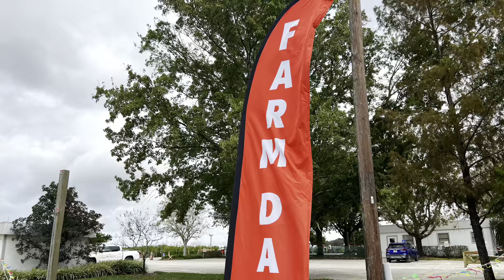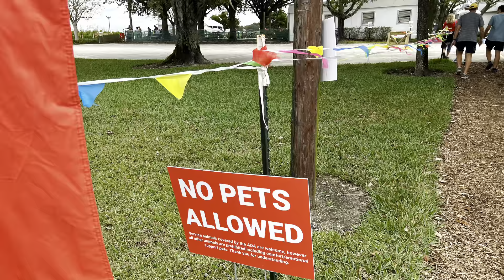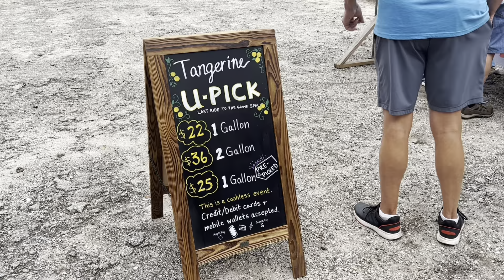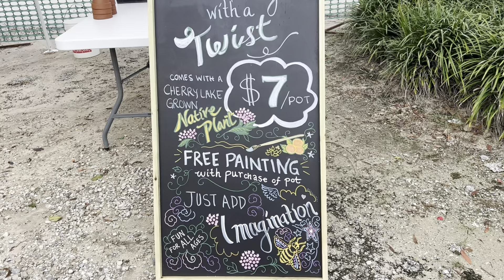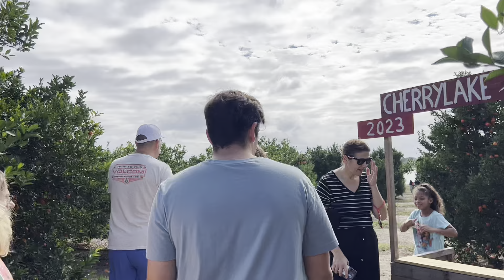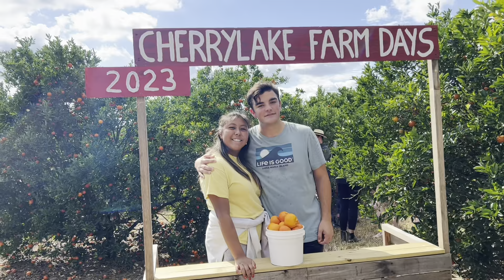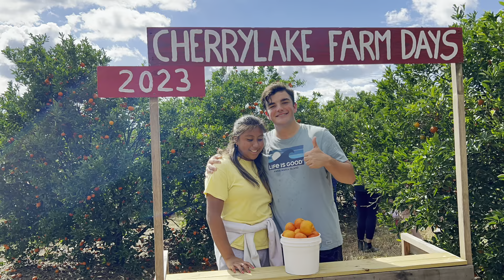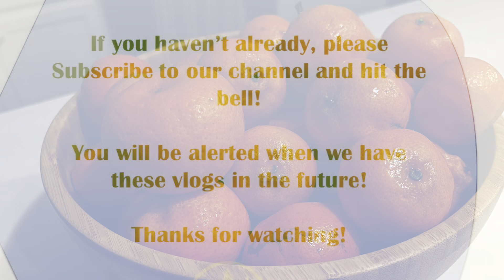Tangerine Picking at Cherry Lake | 11/18/2023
We spent a fun afternoon tangerine picking at Cherrylake in Groveland Florida to celebrate Farm Days!